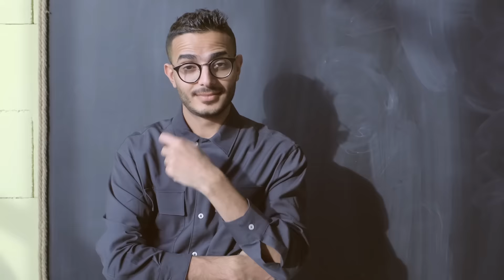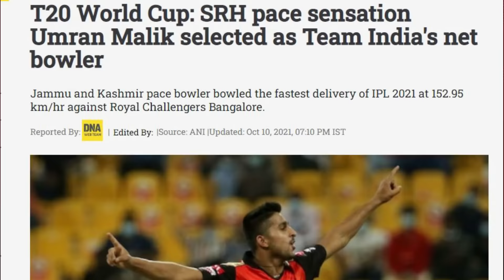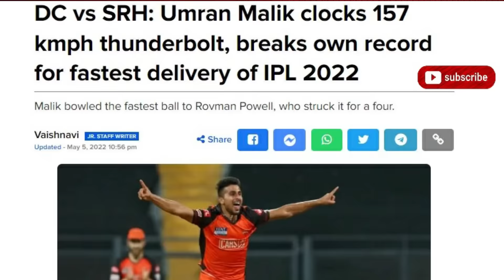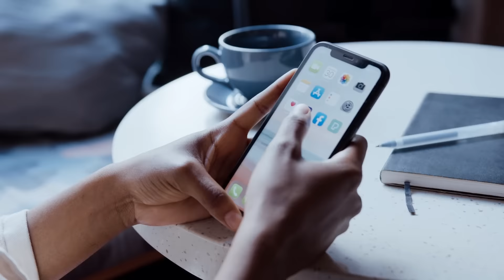Umran Malik Biography in Hindi | IPL 2022 | Success Story | SRH Player | Inspiration Blaze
Umran Malik🔥 is an Indian cricketer.In April 2021, he was selected as one of three net bowlers for 2021 IPL On 3 October 2021, he made his debut in the IPL, against Kolkata Knight Riders.

Watch this inspiring story of Umran Malik's Journey💪